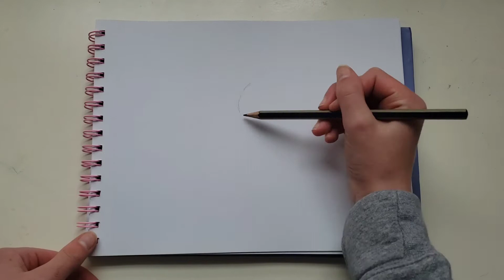Drawing a detailed butterfly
Hi everyone! I did another drawing video because they seem to be getting more likes but let me know in the comments if you want another painting video or if you have any other requests. I will try to continue to post about once a week.

About my channel: On my channel I basically just do art videos. If you have any video requests please let me know in the comments and I will do my best to make a video of it. (as long as it's an art thing) I hope you enjoy my videos and if you want to see more go click the link above. I post at least once a week.